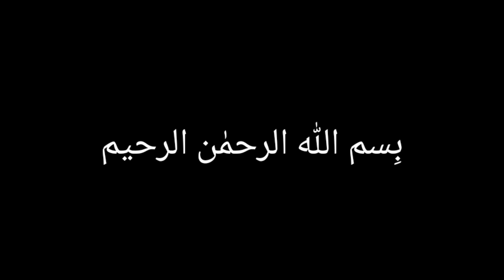Degi style Masala Recipe | اب ہر کھانا بناۓ دیگی انداز میں